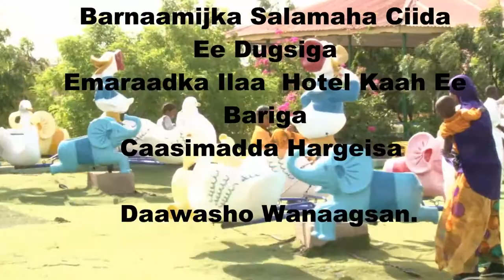SALAAMAHA CIIDDA EE GAROONKA IMAARAADKA & XARUNTA CIYAARAHA CARUURTA KAAH EE BARIGA HARGEYSA